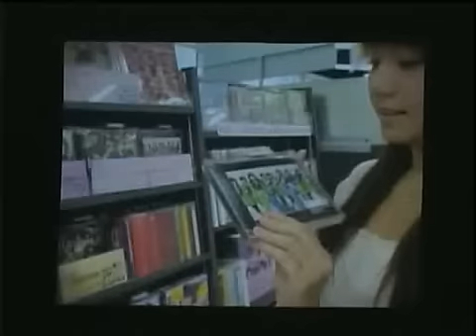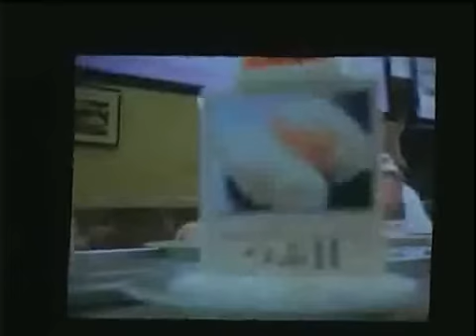Morning Musume @ Japan Expo 2010 (2/3)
Voici les 20 premières minutes du concert telles que diffusées sur le site de partage vidéo Nico Nico Douga
This is the first 20min of the concert as shown on Nico Nico Douga video sharing website